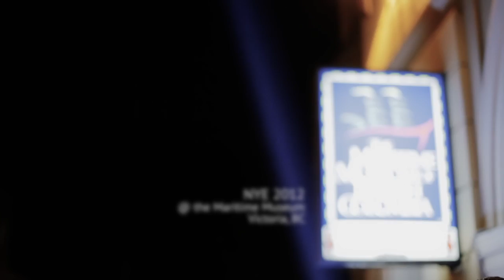CODE: NYE 2012 TEASER (FINAL CUT) - Brink Events - Party Planning, Victoria BC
Brink Events presented the third installment of the CODE private party series on December 31st with CODE: NYE 2012 at the Maritime Museum. The sold out event showcased the nautical museum backdrop for the ultimate New Years party. The exquisite event featured high-end cocktails, appies, cigars, and much more. Bringing together an amazing group of people, Brink was able to create the perfect way to ring in the new year.